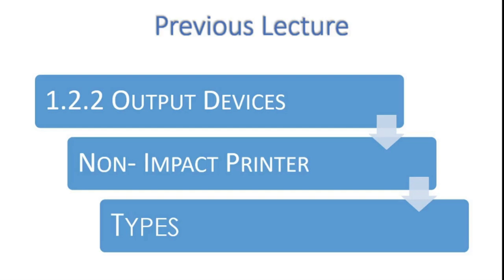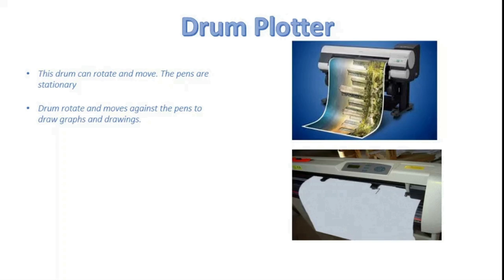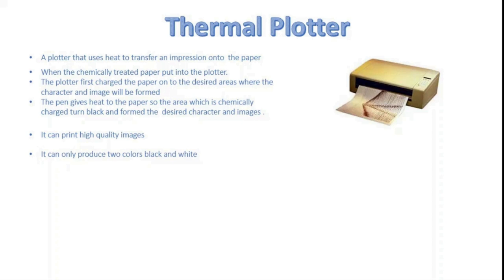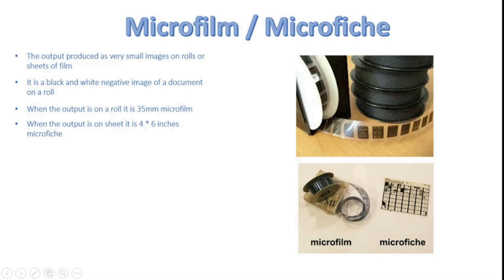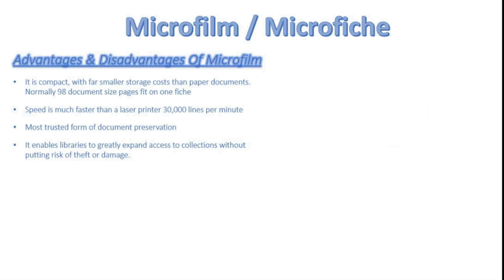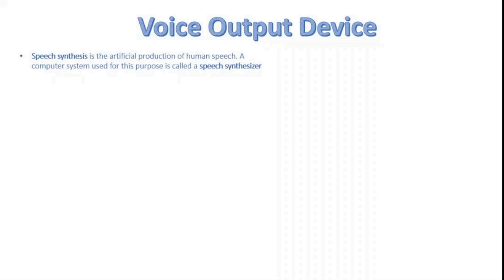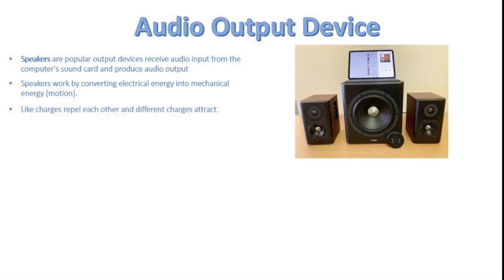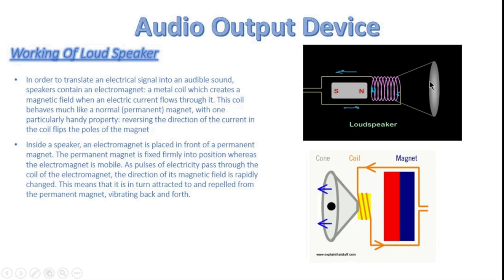FSc Computer Science Book 1, CH 1, LEC 11 : Output Devices (Plotter, Voice Output Device)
What is plotter & its types.
How a huge data can be stored in a small microfilm?
How speech synthesizer can work?
How loud speaker works ?